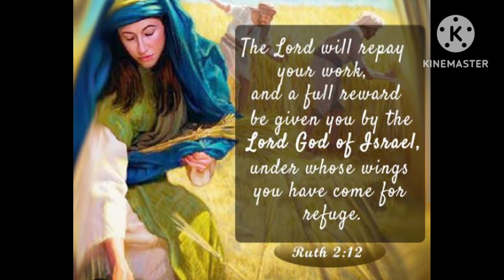GOD'S WORD FOR YOU TODAY